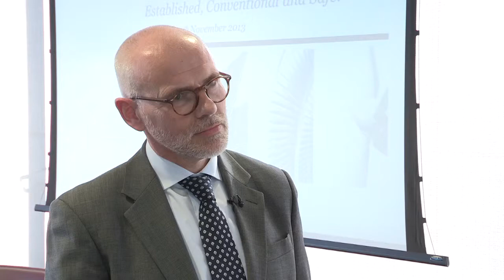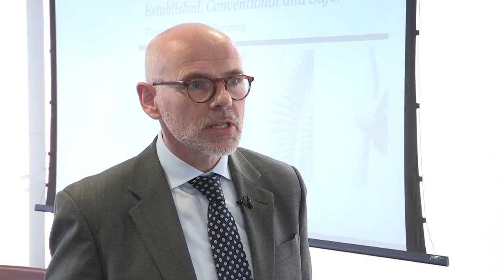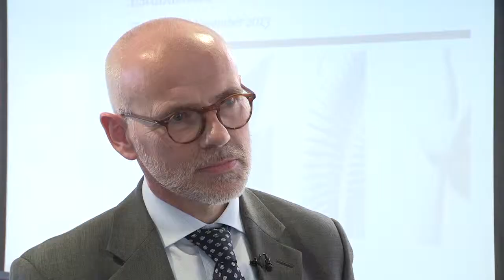Glennmont Partners - Interview with Lord Deben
Glennmont Partners Director, Peter Dickson, interviews Lord Deben on 14 November 2013 discussing UK regulatory environment and energy security